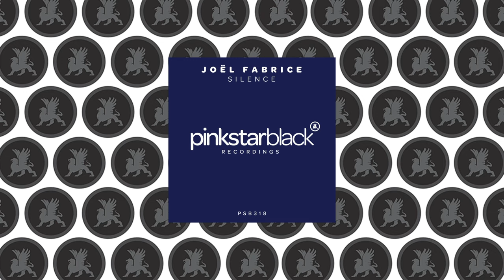Joël Fabrice - Silence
Joël Fabrice - Silence [PinkStar Black - PSB318]

Discover the magnetic sound of "Silence" by Joël Fabrice – a captivating blend of melodic richness and chill grooves.
Joël, a rising star in the electronic scene, infuses his Zurich roots into this hypnotic track.
Immerse yourself in the essence of electronic bliss.